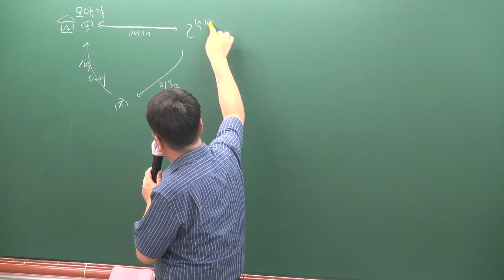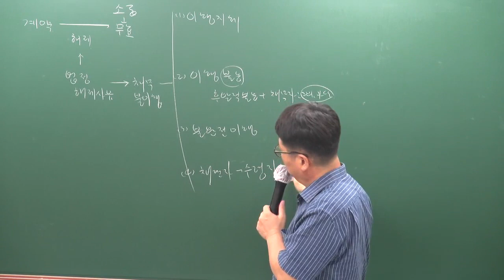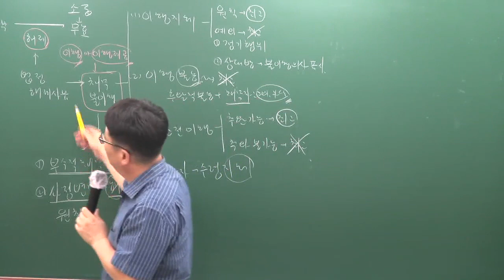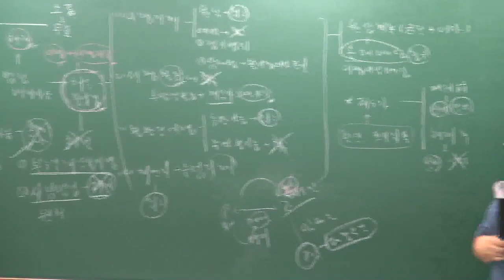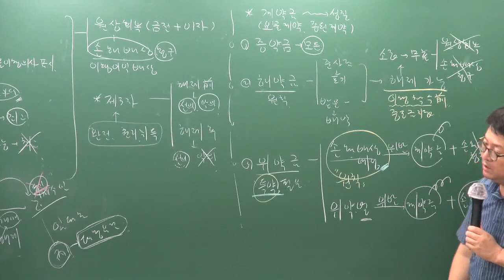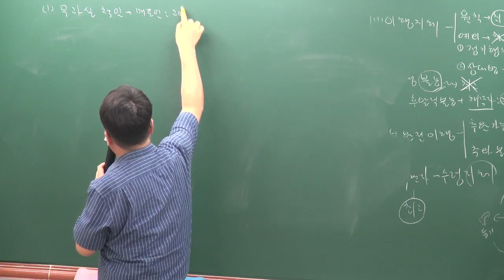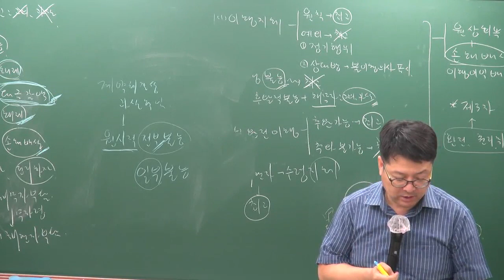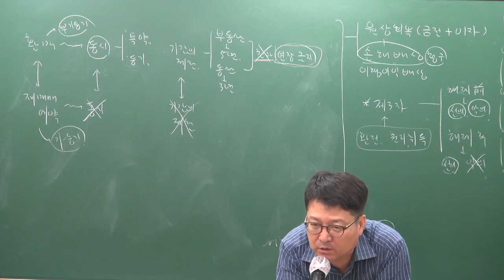[공전무] 2019년 공인중개사 민법 및 민사특별법 문제풀이 8-22